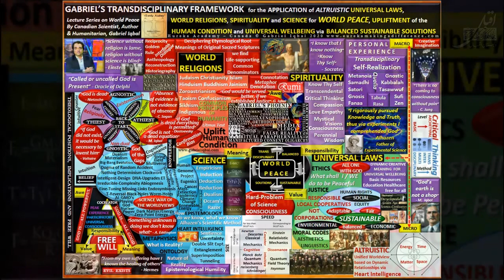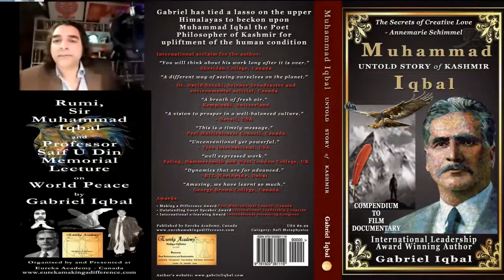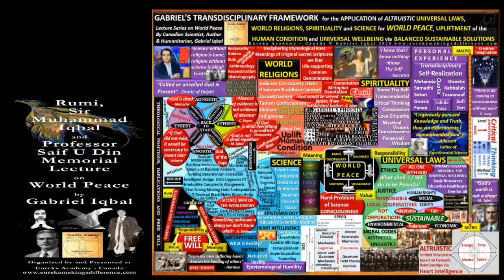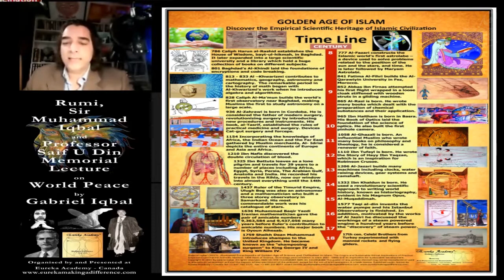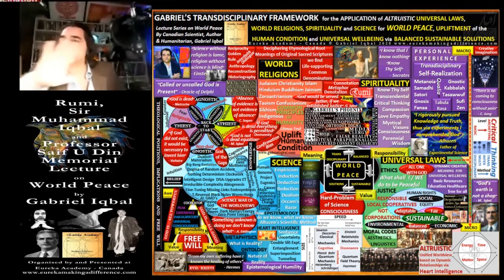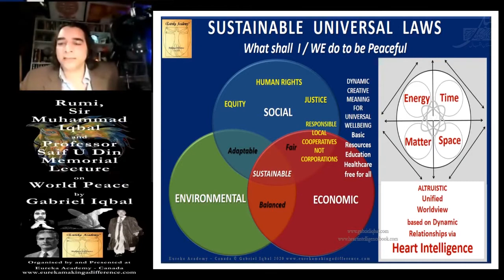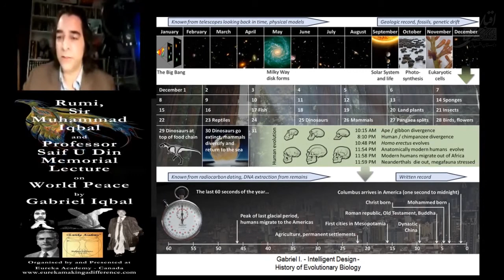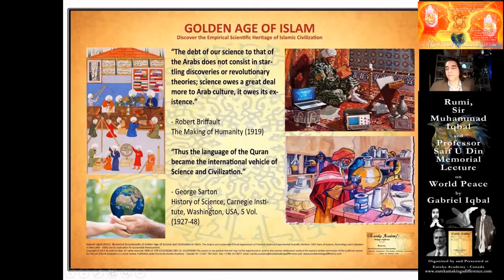Part # 01 - Memorial Lecture on World Peace - Mr. Gabriel Iqbal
Part # 01 of a Memorial Lecture on Principles for Life & Trans-Disciplinary Solutions for World Peace by Mr. Gabriel Iqbal.